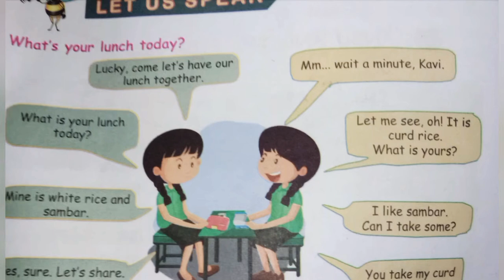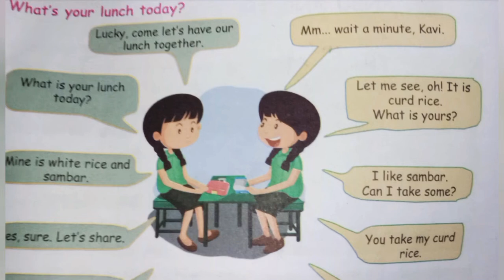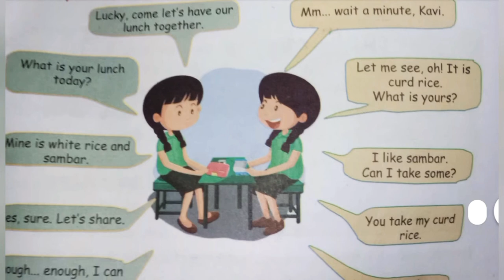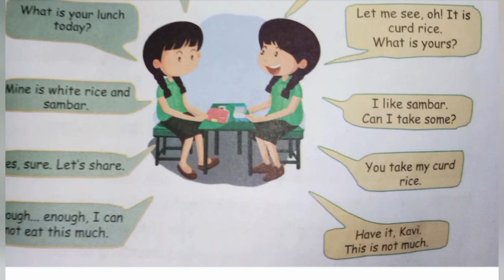4th STD ENGLISH CONVERSATION AND MONO ACT